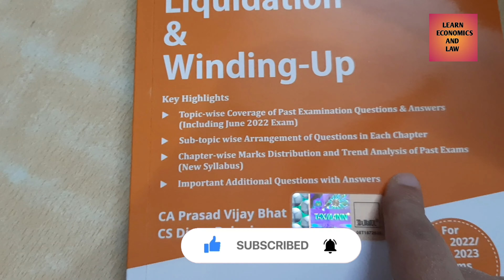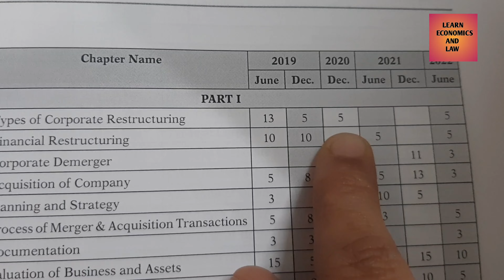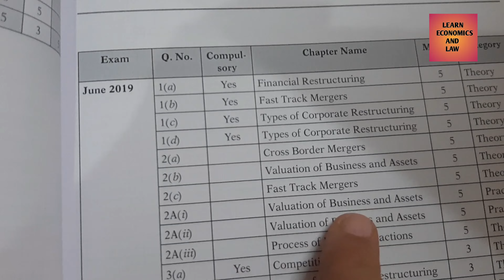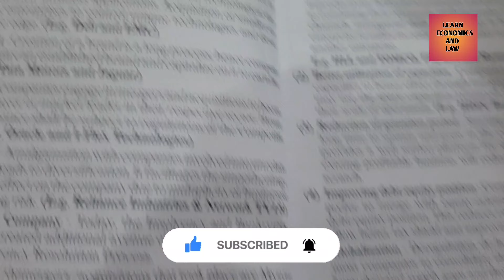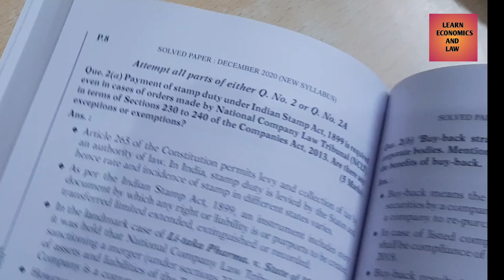Review of Taxmann Cracker Scanner of corporate restructuring | Clear C.S. Exam With Help Of Scanner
Review of Taxmann Cracker Scanner of corporate restructuring | Clear C.S. Exam With Help Of Scanner @INSPIREACADEMY

Hello Students
Welcome To The LEARN ECONOMICS AND LAW

CA/CS/CMA Planning To Purchase
SCANNER, Listen To This - Monday
Motivation CS Jaspreet Dhanjal

Scanner Review Taxmann Scanner for
JUNE 2022 Exams- To Buy or Not To BuyY-
Saturday Video

Learn Economics And Law is a channel which helps you to prepare for Economics and Company Secretary [ Executive Level and Professional Level ]
Here on Learn Economics And Law we discuss everything you need to know about Economics and Law. Our aim is to learn more and create more lifelong learners and make easy to understand law and economics.